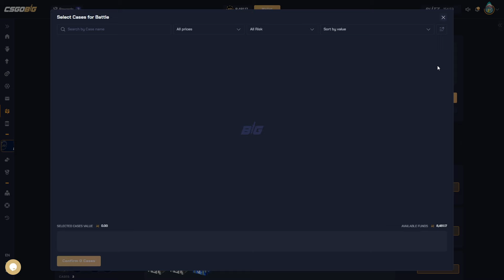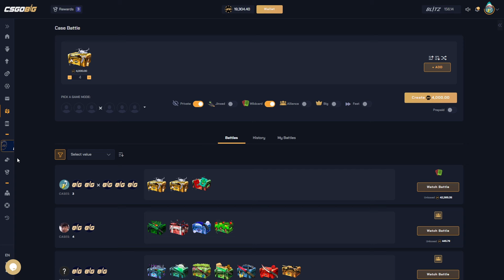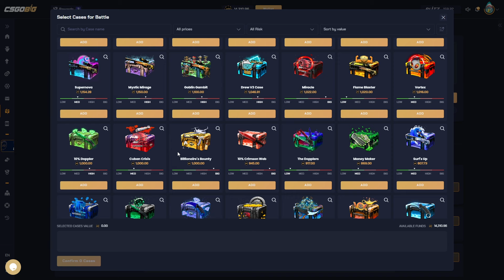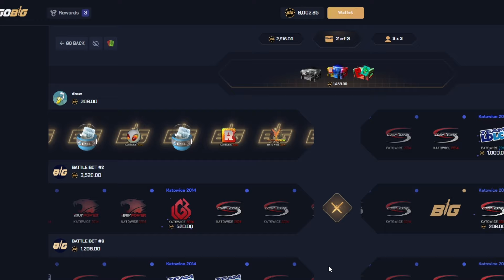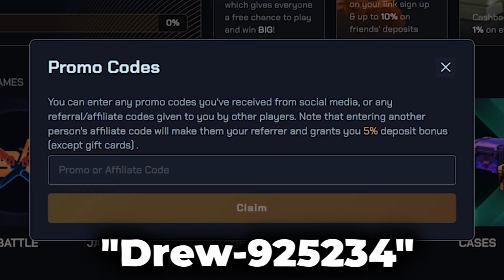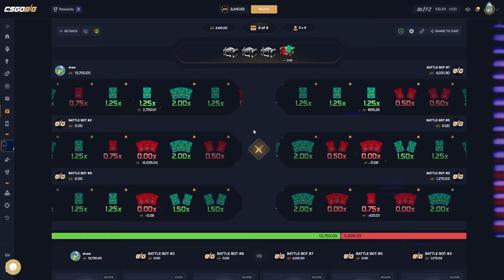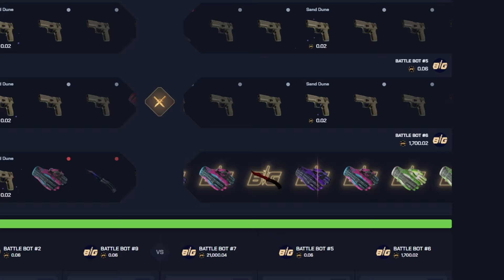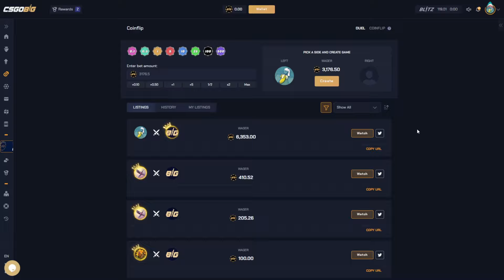I have not seen THIS UNBOXING in a VERY Long Time..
Code - Drew